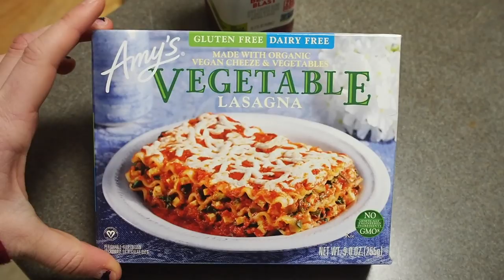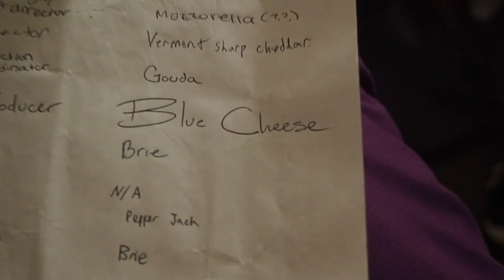COLLEGE DAY IN MY LIFE: Emerson College in Boston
Really lowkey Saturday, but vlogged anyways. See some of my friends, me working out, and some vegan eats.

IG- @katewcunningham & @planteaterx for vegan food!